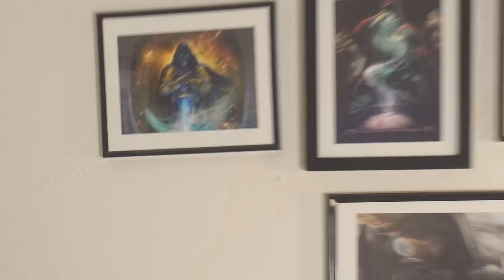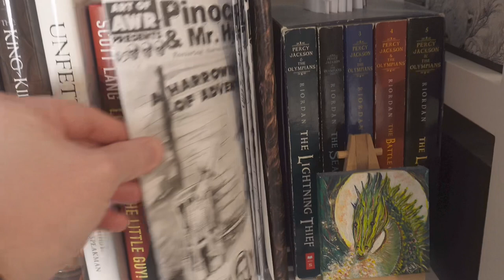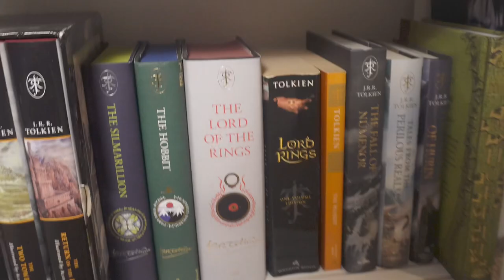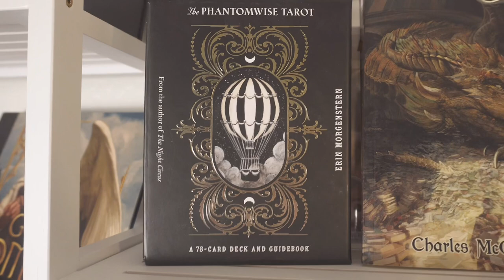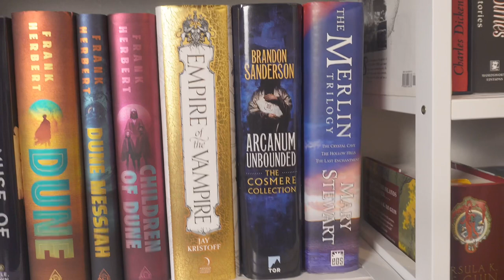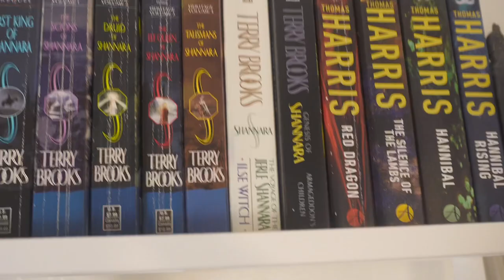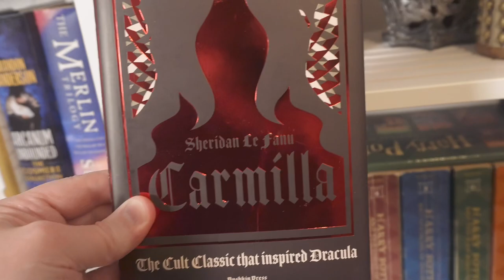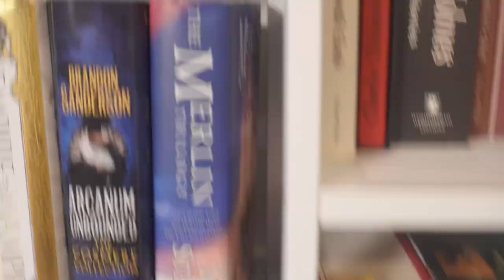Bookshelf Tour 2024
I’m excited to share my new bookshelf tour with you. I hope you enjoy it.